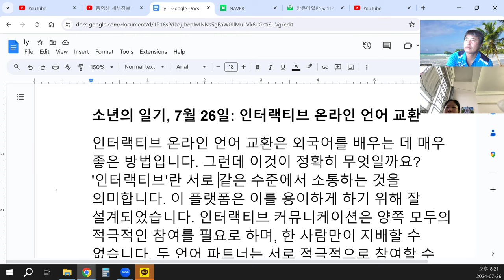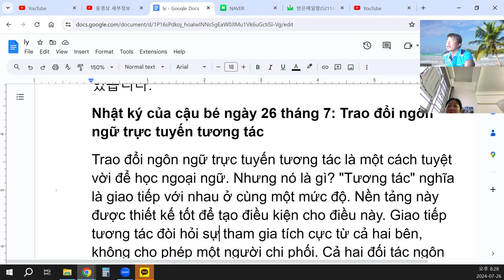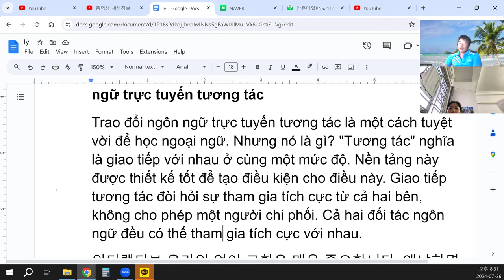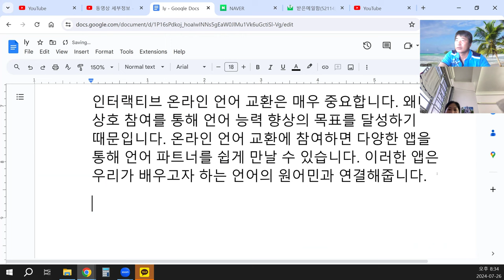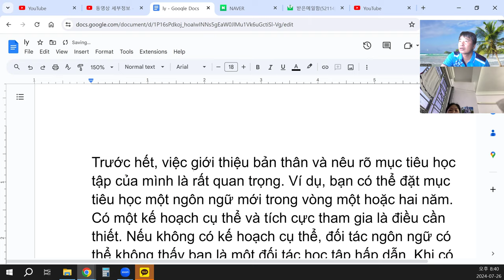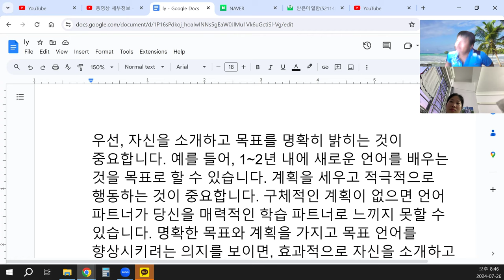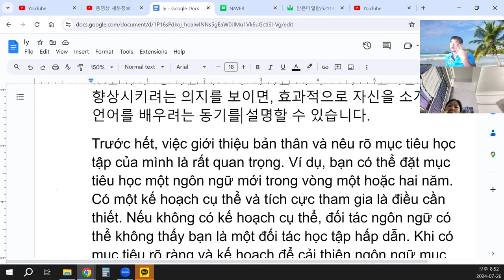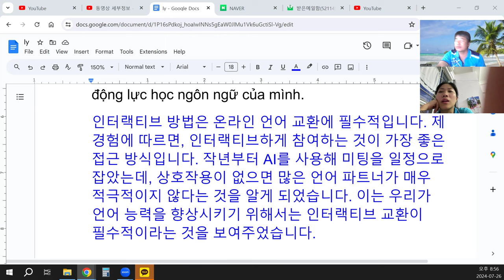Nếu không có kế hoạch cụ thể, đối tác ngôn ngữ có thể không thấy bạn là một đối tác học tập hấp dẫn.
소년의 일기, 7월 26일: 인터랙티브 온라인 언어 교환
인터랙티브 온라인 언어 교환은 외국어를 배우는 데 매우 좋은 방법입니다. 그런데 이것이 정확히 무엇일까요? '인터랙티브'란 서로 같은 수준에서 소통하는 것을 의미합니다. 이 플랫폼은 이를 용이하게 하기 위해 잘 설계되었습니다. 인터랙티브 커뮤니케이션은 양쪽 모두의 적극적인 참여를 필요로 하며, 한 사람만이 지배할 수 없습니다. 두 언어 파트너는 서로 적극적으로 참여할 수 있습니다.
Nhật ký của cậu bé ngày 26 tháng 7: Trao đổi ngôn ngữ trực tuyến tương tác
Trao đổi ngôn ngữ trực tuyến tương tác là một cách tuyệt vời để học ngoại ngữ. Nhưng nó là gì? "Tương tác" nghĩa là giao tiếp với nhau ở cùng một mức độ. Nền tảng này được thiết kế tốt để tạo điều kiện cho điều này. Giao tiếp tương tác đòi hỏi sự tham gia tích cực từ cả hai bên, không cho phép một người chi phối. Cả hai đối tác ngôn ngữ đều có thể tham gia tích cực với nhau.
인터랙티브 온라인 언어 교환은 매우 중요합니다. 왜냐하면 상호 참여를 통해 언어 능력 향상의 목표를 달성하기 때문입니다. 온라인 언어 교환에 참여하면 다양한 앱을 통해 언어 파트너를 쉽게 만날 수 있습니다. 이러한 앱은 우리가 배우고자 하는 언어의 원어민과 연결해줍니다.
Trao đổi ngôn ngữ trực tuyến tương tác rất quan trọng vì nó tập trung vào sự tham gia lẫn nhau để đạt được mục tiêu học ngôn ngữ. Khi tham gia vào trao đổi ngôn ngữ trực tuyến, chúng ta có thể dễ dàng gặp gỡ các đối tác ngôn ngữ thông qua các ứng dụng khác nhau được thiết kế cho mục đích này. Những ứng dụng này giúp chúng ta kết nối với những người bản ngữ của ngôn ngữ mục tiêu mà chúng ta muốn học.

언어 파트너를 만나는 것은 요즘 어렵지 않습니다. 이러한 플랫폼은 같은 목표 언어를 배우고자 하는 많은 사람들과 연결할 수 있게 해줍니다. 우리는 원어민으로서 다른 사람들을 가르칠 수도 있고, 우리가 배우고자 하는 언어의 원어민도 찾을 수 있습니다. 본질적으로, 우리는 언어 파트너를 만나 외국어를 함께 연습할 수 있습니다.
Gặp gỡ đối tác ngôn ngữ không còn khó khăn nữa. Những nền tảng này cho phép chúng ta kết nối với nhiều người quan tâm đến việc học cùng ngôn ngữ mục tiêu. Là người bản ngữ, chúng ta có thể dạy người khác và cũng tìm thấy người bản ngữ của ngôn ngữ mà chúng ta muốn học. Về cơ bản, chúng ta có thể gặp gỡ các đối tác ngôn ngữ và cùng nhau thực hành ngoại ngữ.

우선, 자신을 소개하고 목표를 명확히 밝히는 것이 중요합니다. 예를 들어, 1~2년 내에 새로운 언어를 배우는 것을 목표로 할 수 있습니다. 계획을 세우고 적극적으로 행동하는 것이 중요합니다. 구체적인 계획이 없으면 언어 파트너가 당신을 매력적인 학습 파트너로 느끼지 못할 수 있습니다. 명확한 목표와 계획을 가지고 목표 언어를 향상시키려는 의지를 보이면, 효과적으로 자신을 소개하고 언어를 배우려는 동기를 설명할 수 있습니다.
Trước hết, việc giới thiệu bản thân và nêu rõ mục tiêu học tập của mình là rất quan trọng. Ví dụ, bạn có thể đặt mục tiêu học một ngôn ngữ mới trong vòng một hoặc hai năm. Có một kế hoạch cụ thể và tích cực tham gia là điều cần thiết. Nếu không có kế hoạch cụ thể, đối tác ngôn ngữ có thể không thấy bạn là một đối tác học tập hấp dẫn. Khi có mục tiêu rõ ràng và kế hoạch để cải thiện ngôn ngữ mục tiêu, bạn có thể giới thiệu bản thân hiệu quả và giải thích động lực học ngôn ngữ của mình.
인터랙티브 방법은 온라인 언어 교환에 필수적입니다. 제 경험에 따르면, 인터랙티브하게 참여하는 것이 가장 좋은 접근 방식입니다. 작년부터 AI를 사용해 미팅을 일정으로 잡았는데, 상호작용이 없으면 많은 언어 파트너가 매우 적극적이지 않다는 것을 알게 되었습니다. 이는 우리가 언어 능력을 향상시키기 위해서는 인터랙티브 교환이 필수적이라는 것을 보여주었습니다.